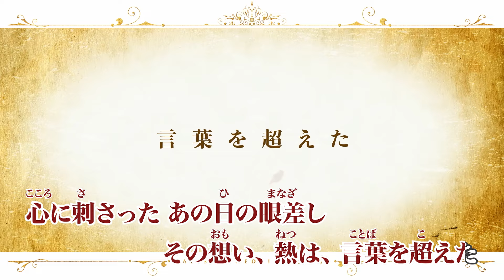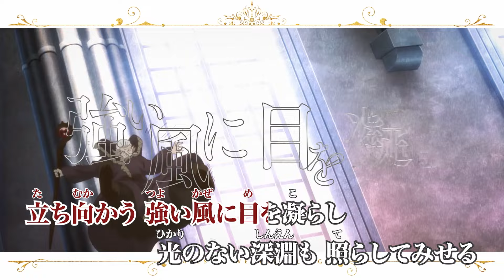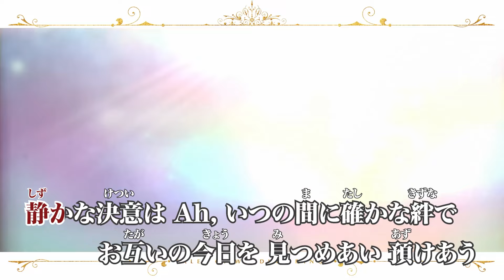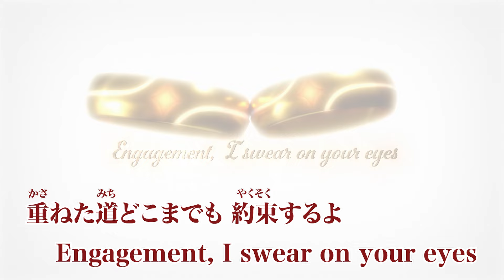Sizuk/俊龍 - Lover’s Eye［カラオケ練習映像］/TVアニメ「結婚指輪物語」オープニング主題歌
一作曲家「俊龍」による音楽プロジェクト「Sizuk」一

アニメ・アイドル楽曲を中心に数々の印象的な曲を生み出し続ける作曲家「俊龍」。
「Sizuk」は作曲家「俊龍」が、歌い手/作詞家/編曲家/イラストレーターetc…、
様々なクリエイターと共に音楽を届けていく「音楽プロジェクト」となります。

2024年2月3日(土)  Sizuk 1st LIVE「Introduction」開催決定！

今回は「Lover’s Eye」のカラオケ練習用映像を公開いたします。

▽「Lover’s Eye」INST音源　配布中！
＊カバーなどでご自由にお使い下さい。

■7th Digital Single「Lover’s Eye」feat.AYAME/Sizuk
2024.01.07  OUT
TVアニメ「結婚指輪物語」オープニング主題歌

▼CREDIT
歌：AYAME（from AliA）
作詞：こだまさおり
作曲：俊龍
編曲：松田彬人
イラスト：秋赤音

▼収録内容
M1. Lover’s Eye　※TVアニメ「結婚指輪物語」OP主題歌
M2. Lover’s Eye Instrumental
M3. Lover’s Eye TV size ver.

▼各音楽配信サイト プレゼントキャンペーン

■8th Digital Single「Cotton Days」
TVアニメ「異世界でもふもふなでなでするためにがんばってます。」OP主題歌
■6th Digital Single「REVERSI」
■5th Digital Single「Baby Sweet Berry Love」
■4th Digital Single「蒼い孤島」
■3rd Digital Single「夏を呼ぶ声」
■2nd Digital Single「anemone」
■1st Digital Single「Dystopia」
TVアニメ「冰剣の魔術師が世界を統べる」OP主題歌
■Sizuk  Information
■Lover’s Eye - Lyrics
繋がる指先　始まりの鼓動
生まれた意味なんて　最初からひとつだけ
心に刺さった　あの日の眼差し
その想い、熱は、言葉を超えた

Your eyes　頑なな瞳で
Your faith　真実を捉える
どんな孤独でさえ　壊せない輝きを湛えて

守りたい　キミが選ぶ未来ごと
独りきりで行かせはしないと
立ち向かう　強い風に目を凝らし
光のない深淵も　照らしてみせる
重ねた道どこまでも　約束するよ

Engagement, I swear on your eyes

歪んだ空から　こぼれた雫を
見上げて受け止めた　透き通る横顔に
時に儚いほどに　揺さぶられていた
今も変わらず焦がれている

Your tears　割り込んだ視界で
Your breath　奪い去る覚悟を
受け入れてくれたね　未来も輝きで満たそう

守らせて　キミと生きる永遠を
決して消えない願いをくれたね
突き進む　未完成な運命も
背を向けずに切り拓く　ここに誓うよ
視線の先どこまでも　光になろう

静かな決意は　Ah, いつの間に確かな絆で
お互いの今日を　見つめあい　預けあう
もう瞳の奥　渡しあった engage
Ah, これからもずっと

Your eyes　映し出す世界に
Your faith　探し求めながら
支えさせてほしい　未来も輝きで進もう

- Music project "Sizuk" by composer "Shunryu" -

Composer "Shunryu" continues to produce numerous impressive songs centered around anime and idol music. "Sizuk" is a music project led by composer "Shunryu" delivering music with various creators such as vocalists, lyricists, arrangers, illustrators, and more.

This time, we will be releasing the Hatsune Miku version of "Lover’s Eye."
The original version of "Lover’s Eye" is currently available for distribution.

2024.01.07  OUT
Opening theme song for the TV anime "Tales of Wedding Rings"

▼CREDIT
Vocals: AYAME (from AliA)
Lyrics: Kodama Saori
Composition: Shunryu
Arrangement: Matsuda Akito
Jacket illustration: AKIAKANE

▼Tracklist
M1. Lover’s Eye *Opening theme song for the TV anime "Tales of Wedding Rings"

■6th Digital Single "REVERSI"
■4th Digital Single "AoiKoto"
■3rd Digital Single "Natsu wo Yobu Koe"